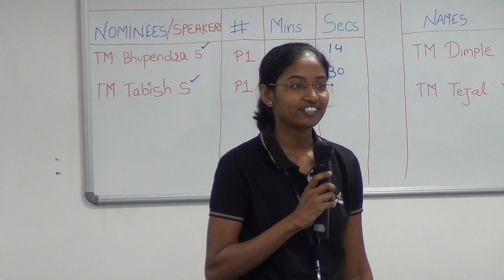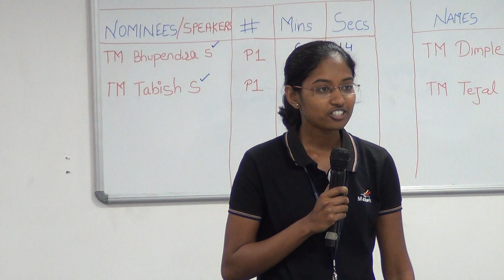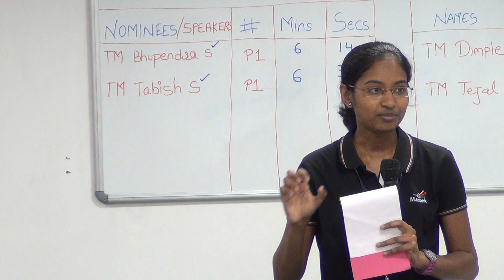MastekTMClub Meeting #006 - Evaluator TM Tejal Verulkar evaluating TM Tabish Sayed